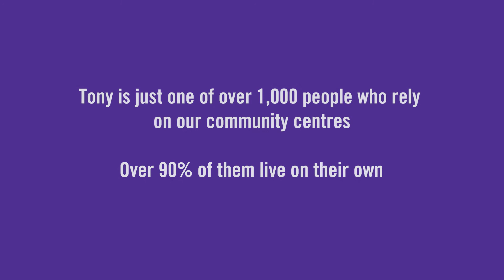Tony's Story - Appeal 2018